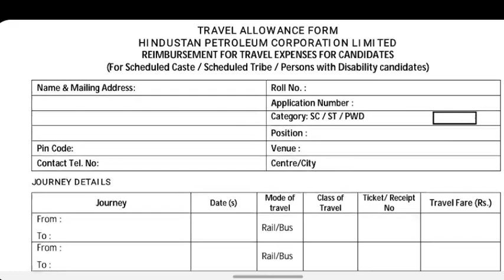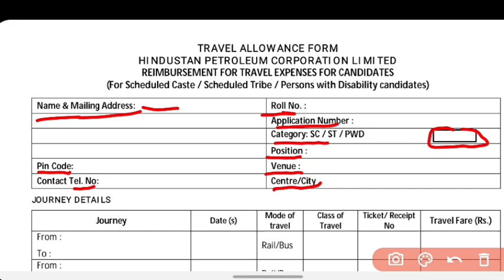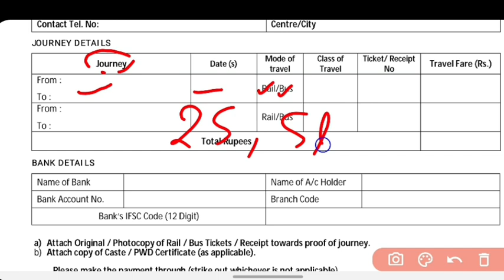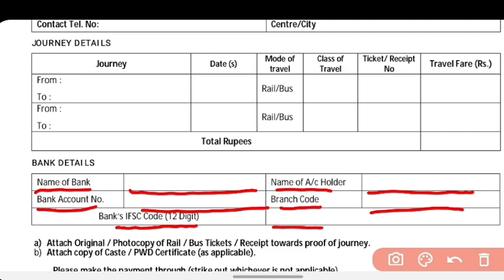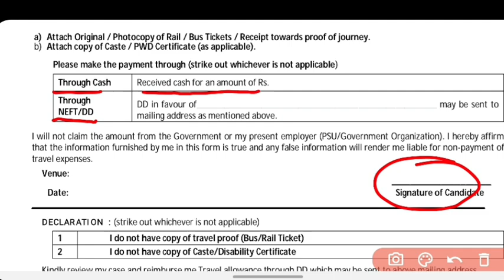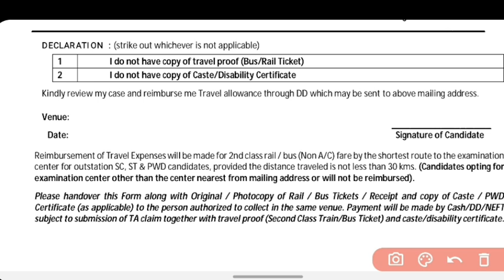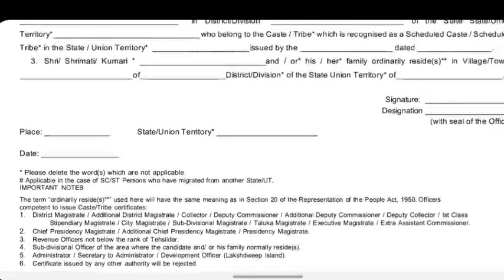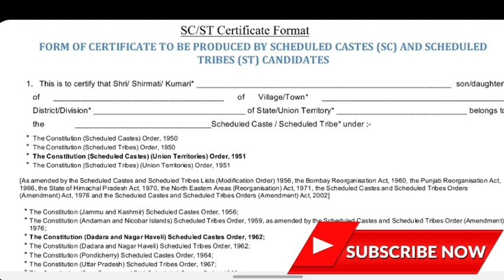HPCL SC ST TRAVEL ALLOWANCE|| HPCL SC ST CERTIFICATE||HPCL SC ST TRAVEL RITTURN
TRAVEL ALLOWANCE FORM
HINDUSTAN PETROLEUM CORPORATION LIMITED
REIMBURSEMENT FOR TRAVEL EXPENSES FOR CANDIDATES
(For Scheduled Caste / Scheduled Tribe / Persons with Disability candidates)

IN THIS VIDEO HPCL VERY MOST IMPORTANT MECHANICAL REFRIGERATION SYSTEM TOPIC  MAINTENANCE QUESTION PAPER
EXAM से पहले देख कर जाए

10 KA DAM PART

10 KA DAM PART

hpcl important mechanical engineering question and answer
HPCL maintenance mechanical previous year question and answer,
HPCL QUESTION PAPER 2020,
HPCL PRODUCTION QUESTION ,
HPCL FLUID MECHANICS QUESTION AND ANSWER,
HPCL VISAKH REFINERY MECHANICAL QUESTION PAPER,
HPCL VISAKH REFINERY PREVIOUS YEAR QUESTION PAPER
IOCL PREVIOUS YEAR QUESTION WITH SOLUTION,
IOCL PREVIOUS YEAR PAPER,
IOCL PANIPAT PREVIOUS YEAR MECHANICAL QUESTION,